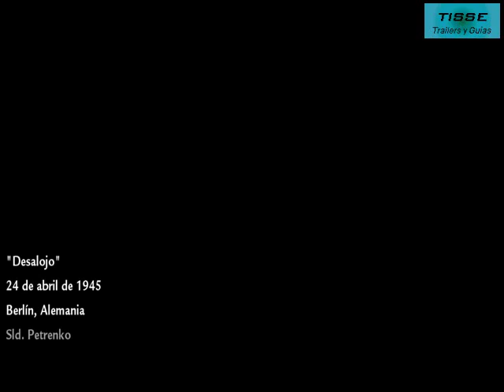Call of Duty 5: World at War - Misión 10: Desalojo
¡Bienvenidos a la Guía del CALL OF DUTY 5: WORLD AT WAR!

Argumento:
Aplasta a la resistencia alemana mientras te abres camino hasta el corazón de Berlín

Protagonista:
Sld. Petrenko

Unidad:
3er Ejército de Choque

Ubicación:
Berlín, Alemania

Fecha:
24 de Abril de 1945

Cartas de la Muerte:
N°9: As de Picas (03:54)

Armas:
PPSh-41; Tokarev TT-33; MP40